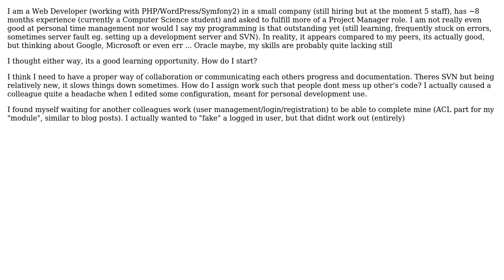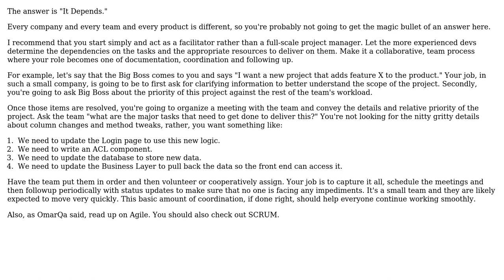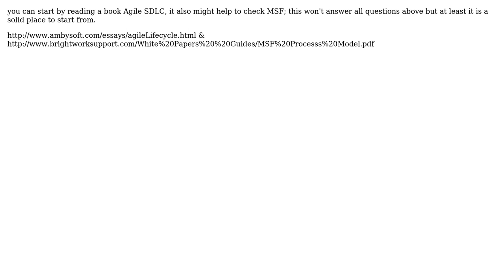Software Engineering: Web Developer: Ask to play more of a Project Manager role (2 Solutions!!)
Software Engineering: Web Developer: Ask to play more of a Project Manager role

With thanks & praise to God, and with thanks to the many people who have made this project possible! | Content (except music & images) licensed under CC BY-SA | Music | Images & others | With thanks to user omarqa user Jiew Meng user Jacob G and the Stack Exchange Network Trademarks are property of their respective owners. You are responsible for your own actions.